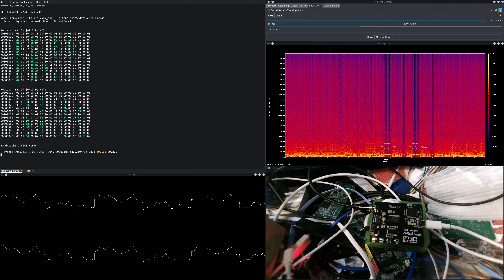Hyrule Town - Zelda: The Minish Cap (OPL3 cover)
Recorded with Creative Sound Blaster X7 from line input.